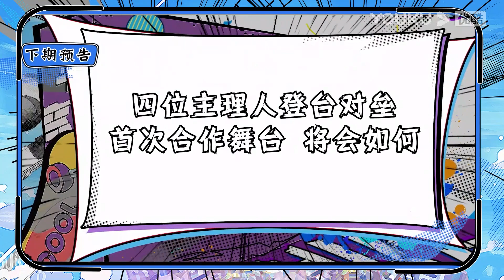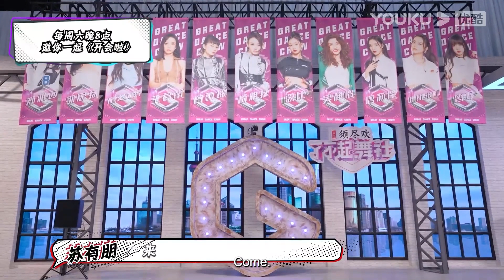下期预告：四大主理人首次対擂，程潇跟队员排练性感热舞，一个动作一个动作矫正 ！ | 了不起！舞社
【了不起！舞社】是一档由优酷独播的女子齐舞舞社竞技真人秀节目。节目集结专业舞者、校园舞者、齐舞爱好者等在内的年轻舞蹈力量，组成舞蹈社团，讲述队员们在经营舞社、创作和表演齐舞历程中的故事，完成一次从“我”到“我们”，从“舞者”到“舞社”的高燃青春记忆。节目打出 “我们在一起，我们了不起”的slogan，意在希望队员以舞社为载体，通过协作赢取团体荣誉，带领观众沉浸式感受齐舞魅力，见证了不起的舞社团魂、了不起的女性态度与了不起的舞蹈精神。
社长：苏有朋 主理人：王霏霏 程潇 李永钦TEN INTO1赞多